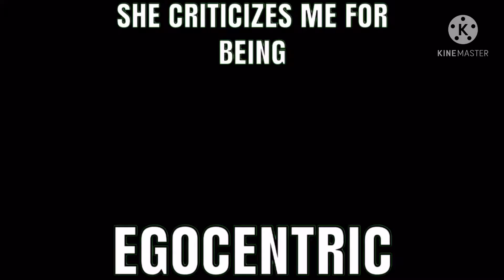Ageis is the ruler of everything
Who is Ageis?

One of my ocs in Aura.

What’s aura?

It’s an ongoing book series that I’m creating, so yeah.